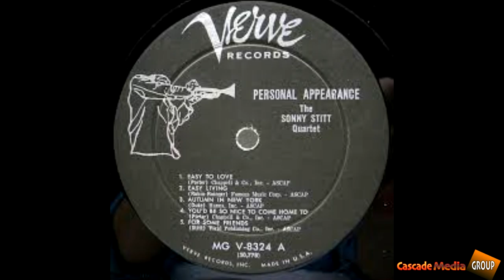JAZZ IN Black Cascade Media Group’s New Jazz Series Shorts Featuring Sonny Stitt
In the 1970s, Stitt slowed his recording output slightly, and in 1972, he produced another classic, Tune-Up!, which was and still is regarded by many jazz critics, such as Scott Yanow, as his definitive record. Indeed, his fiery and ebullient soloing was quite reminiscent of his earlier playing. In 1971 he managed to record four albums; Turn It On! with Leon Spencer, Melvin Sparks, Idris Muhammad, and Virgil Jones, You Talk That Talk! with Gene Ammons and George Freeman as new members of the group, Just The Way It Was - Live At The Left Bank with Don Patterson and Billy James, and Black Vibrations which featured the same group as in Turn It On!.[12] Just The Way It Was - Live At The Left Bank which was released in 2000 also featured Stitt as an electric saxophone player, which was the first album that encompassed it.[13]

Stitt's productivity dropped in the 1970s due to alcoholism. Stitt had drunk heavily since giving up heroin in the late fifties and the abuse was beginning to take its toll. A series of alcohol-induced seizures caused Stitt to abstain and kick the habit for good.[14]

In 1975, Sonny had performed with Ron Burton, Major Holley, and John Lewis at the Village Vanguard.[15]

Stitt joined the all-star group The Giants of Jazz (which also featured Art Blakey, Dizzy Gillespie, Thelonious Monk, Kai Winding, and bassist Al McKibbon) and made albums for Atlantic, Concord, and EmArcy. His last recordings were made in Japan. A rejuvenated Stitt also toured with Red Holloway in the late 1970s, who noted a marked improvement in his playing.[1]

In 1981, Stitt had performed with George Duvivier and Jimmy Cobb, Six weeks before his death, Stitt had recorded two last consecutive sessions which were with George Duvivier, Jimmy Cobb, Bill Hardman, and either with Junior Mance or Walter Davis Jr. on piano.[6]

In 1982, Stitt was diagnosed with cancer, and he died on July 22 in Washington, D.C..[1]

On June 25, 2019, The New York Times Magazine listed Sonny Stitt among hundreds of artists whose material was reportedly destroyed in the 2008 Universal fire. Stitt joined Miles Davis briefly in 1960, and recordings with Davis' quintet can be found only in live settings on the tour of 1960.[9] Concerts in Manchester and Paris are available commercially and also a number of concerts (which include sets by the earlier quintet with John Coltrane) on the record Live at Stockholm (Dragon), all of which featured Wynton Kelly, Jimmy Cobb, and Paul Chambers. However, Miles fired Stitt due to the excessive drinking habit he had developed, and replaced him with Hank Mobley.[10] Later in the 1960s, Stitt paid homage to Parker on the album Stitt Plays Bird, which features Jim Hall on guitar.[11]